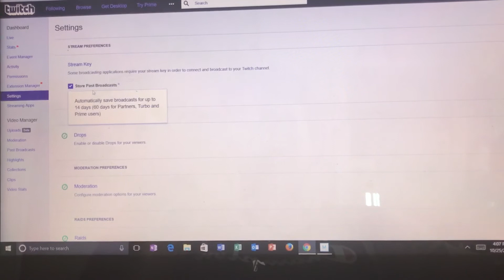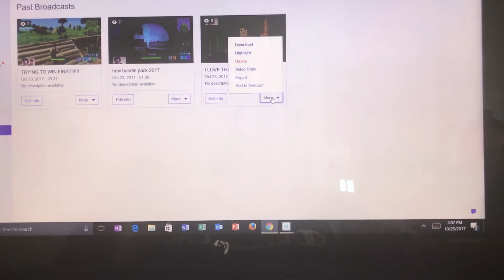How to activate/save past broadcast on twitch!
HOW TO ACTIVATE OR SAVE PAST BROADCAST ON TWITCH FROM THE NEW BETA ON TWITCH!

 JUST GETTING STARTED ON MY YOUTUBE CHANNEL SO LET ME KNOW WHAT I SHOULD MAKE IN MY NEXT VIDEO AND WHAT I SHOULD IMPROVE ON?!